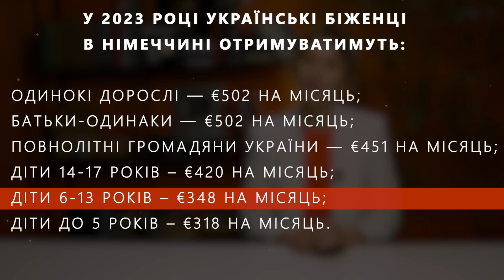РІШЕННЯ ПРИЙНЯТО! ВАЖЛИВІ ЗМІНИ В НІМЕЧЧИНІ В 2023 РОЦІ ДЛЯ УКРАЇНЦІВ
німеччина 2023, українці в німеччині, зміни для українців в німеччині біженці за кордоном, біженці 2023, зміни дял українців за кордоном, нові закони у німеччині 2023, допомога в німеччині 2023, гроші для біженців у німеччині 2023, яка зарплата у німеччині 2023, скільки платять у німеччині, германия для украинцев